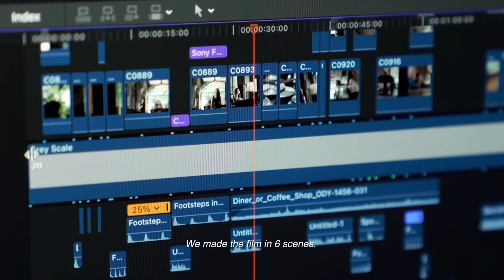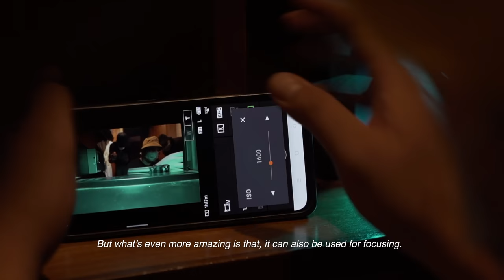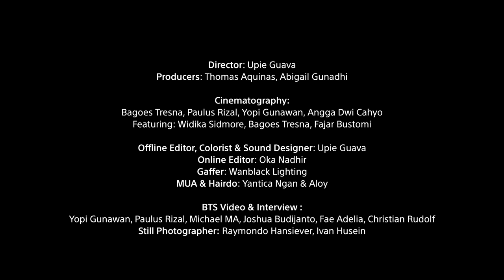Sony | Cinema Line FX3 | The Mission BTS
Go behind the scenes to see how Sony Indonesia's Alpha Videographers came together to produce a short film shot entirely on Sony's Cinema Line FX3. Watch as they share their thoughts on the new FX3 and how it helped them create the film under challenging conditions.

Directed by Upie Guava
Cinematography by Bagoes Tresna Adji, Paulus Rizal, Yopi Gunawan, Angga Dwi Cahyo, Fajar Bustomi